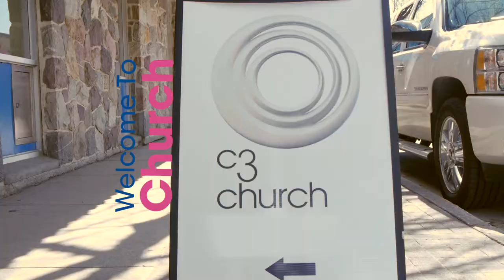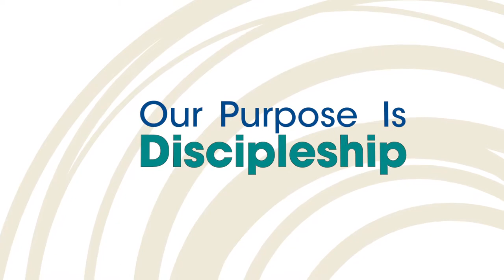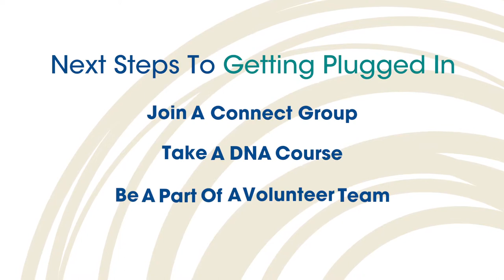Welcome to C3 Church!